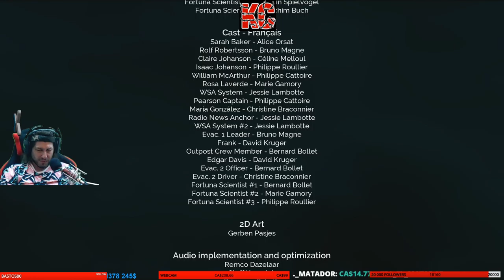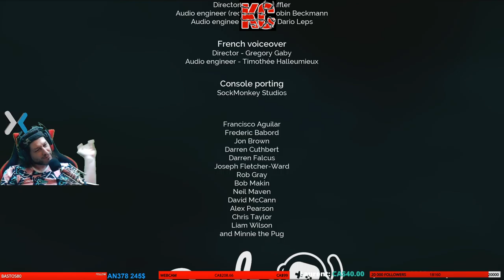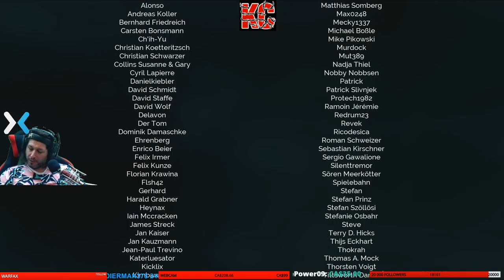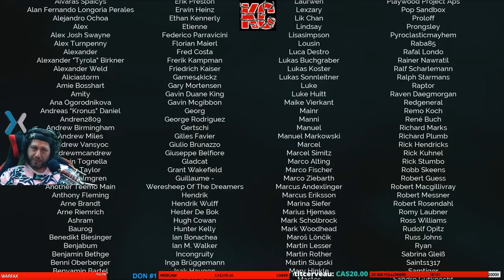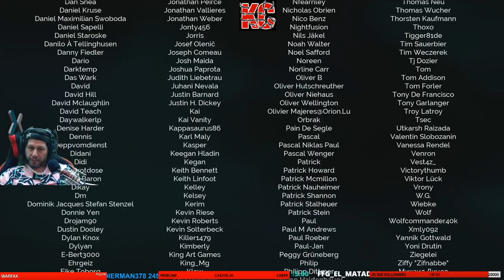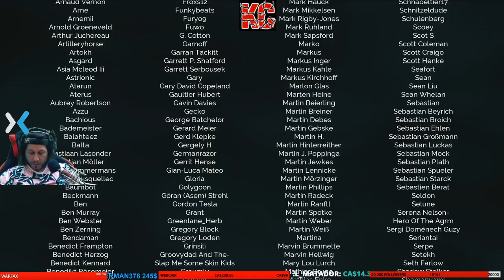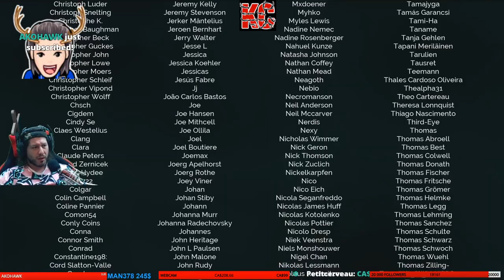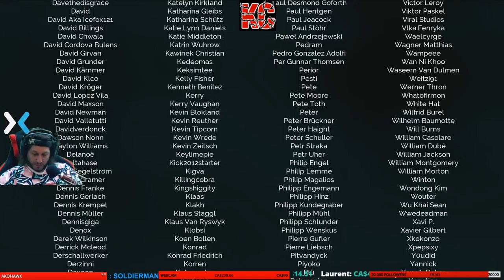Deliver Us The Moon Long Gameplay épisode FINALE Fr Karibou Canadien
Deliver Us The Moon est un thriller de science-fiction se déroulant dans un futur apocalyptique où les ressources naturelles de la Terre sont épuisées. Une colonie lunaire fournissant un approvisionnement vital en énergie ne répond plus.